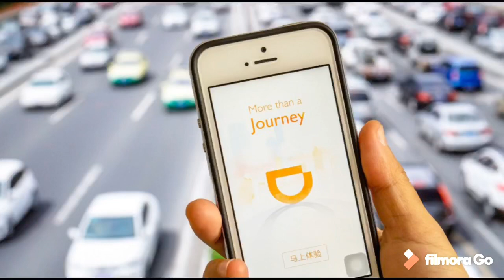How You Become Expat in China | Top Ten Popular Mobile Application Used in China 🇨🇳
shanghai MobileApplication Beijing Shenzhen Guangzhou VPN Wechat Didi Alipay taobao Googletranslator Metroman Meituan Top Ten Mobile Application you can used in China (1) VPN (2) Google Translate (3) Pleco (4) Wechat (5) Alipay (6) Didi (7) Metro Man (8) Maps (9) Meituan (10) Taobao.